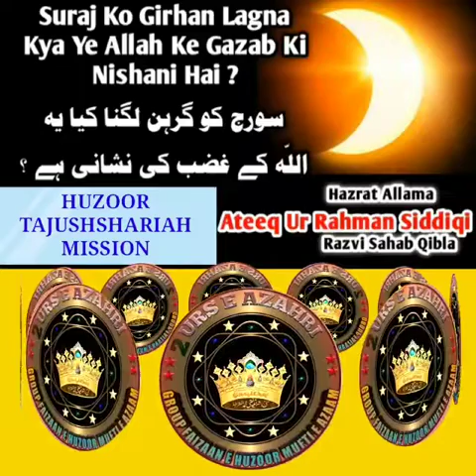Suraj ko ginhan lagna kya ye allah ke gazab ki nishani he by molana ateeq ur rehman Sahab